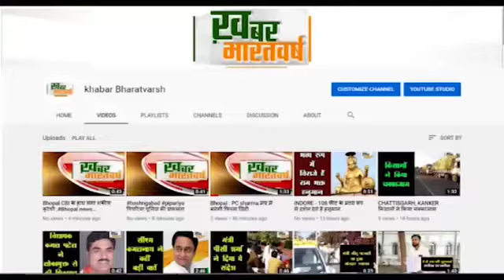बनखेड़ी : राष्ट्रीय बजरंग दल के द्वारा ग्राम अन्हाई में शस्त्र पूजन का कार्यक्रम संपन्न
बनखेड़ी : राष्ट्रीय बजरंग दल के द्वारा ग्राम अन्हाई में शस्त्र पूजन का कार्यक्रम संपन्न                                       अंतरराष्ट्रीय हिंदू परिषद राष्ट्रीय बजरंग दल की तहसील बैठक संपन्न हुई

              नए कार्यकर्ताओं ने राष्ट्रीय बजरंग दल की सकंल्प लेकर सदस्यता ली
 ऋषभ कुशवाहा द्वारा सभी कार्यकर्ताओं को मास्क का वितरण किया गया